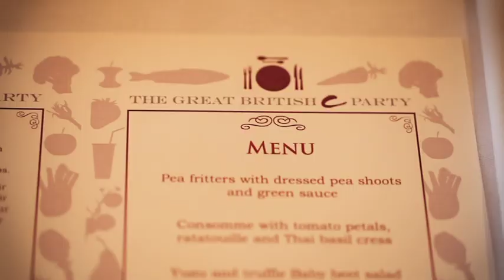The Great British C Party with Boy George, Sadie Frost and Gizzi Erskine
Sadie Frost hosted a star studded C party in honour of the Hepatitis C Trust. The menu was designed by Gizzi Erskine & cooked by both her and Lee Behan from Friday Food Club. Amongst the guests were Adam Ant, Boy George, Grace Woodward, Olivia Lee, Fat Tony, Beatrix Ong, Lisa MoorishCarl Barat, Pete Denton from The Kooks and his wife Portia Freeman - filmed by Tinderflint film